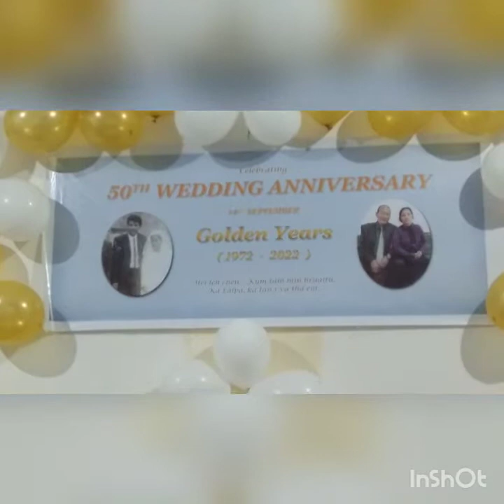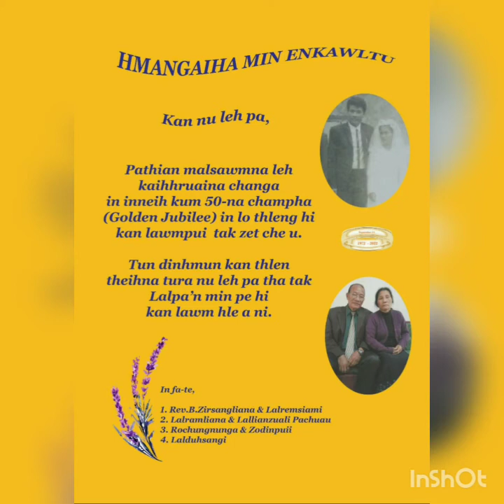Mr & Mrs Zairemkunga - 50th Wedding Anniversary